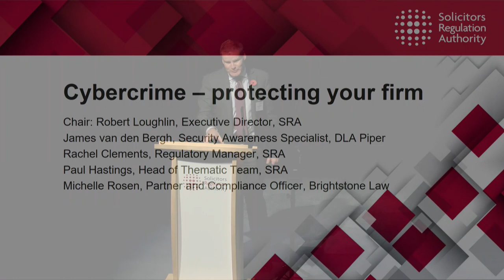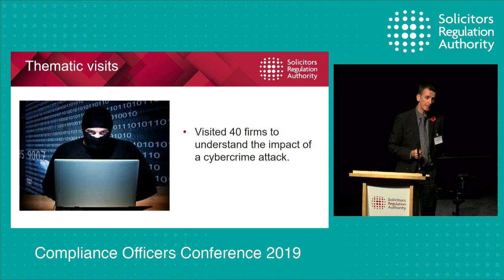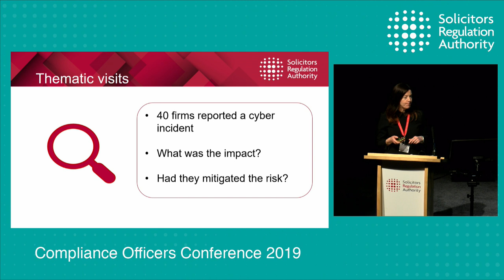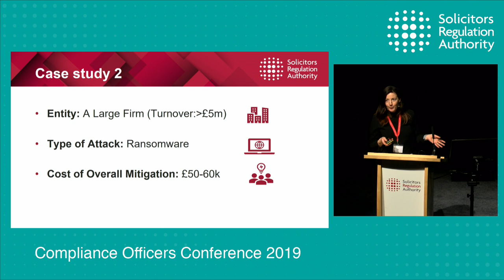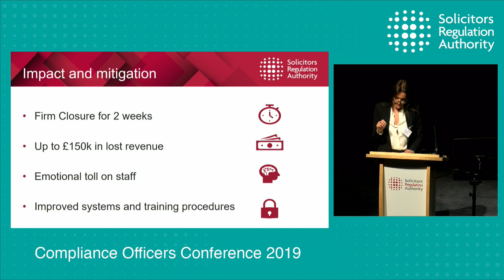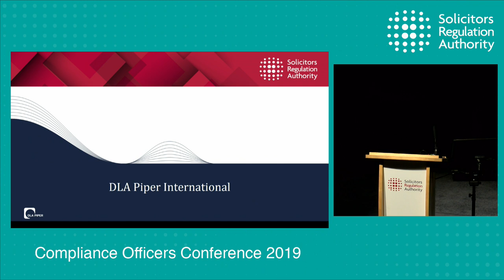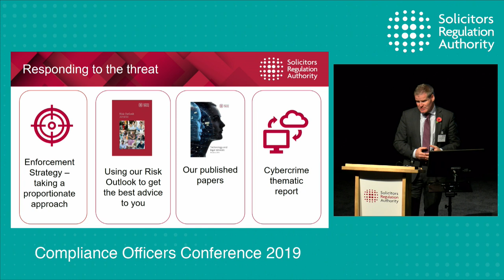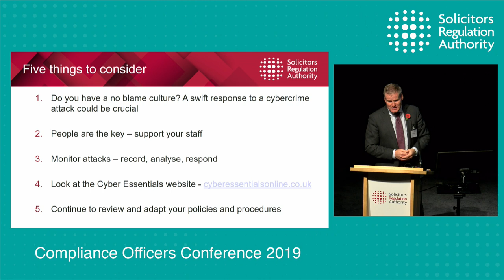Cybercrime - protecting your firm - Compliance Officers Conference 2019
Compliance Officers Conference 2019 - ICC, Birmingham

Robert Loughlin, Executive Director, Operations and Performance, SRA (Chair)
James van den Bergh, Security Awareness Specialist, DLA Piper
Rachel Clements, Regulatory Manager, SRA
Paul Hastings, Head of Thematic Team, SRA
Michelle Rosen, Partner and Compliance Officer, Brightstone Law